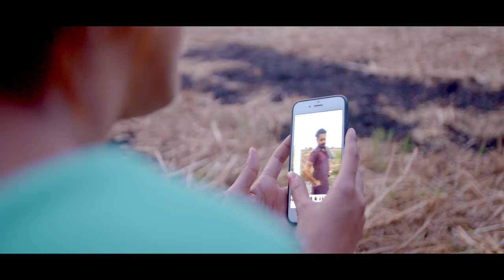Latest Punjabi Songs 2017 | DABIAN WALA PARNA Deep Rupaal Song | New Punjabi Songs 2017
Latest Punjabi Songs 2017 | DABIAN WALA PARNA Deep Rupal Song | New Punjabi Songs 2021 |

Resso : -

Airtel Direct Dial Codes
VI (Vodafone & Idea ) Direct Dial Codes
BSNL (N/W) BT(space)(code) to 56700
7481580
BSNL (S/E) BT (space)(code) to 56700
12344169
AIRCEL (N/W) DT(space)(code) to 53000
7481580
AIRCEL (S/E) DT (space)(code) to 53000
12344169
Tata Indicom WT (space)(code) to 12800
12344169
MTNL PT (code) to 56789
12344169